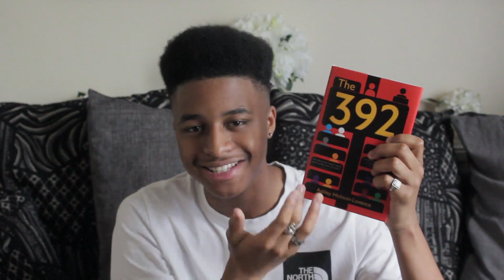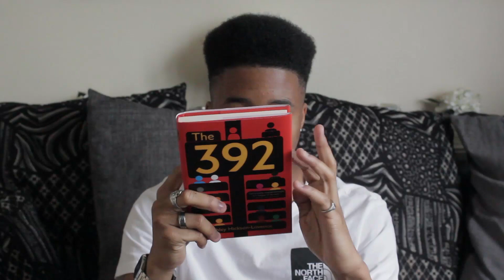THE 392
MY BROTHERS DEBUT NOVEL, THE 392